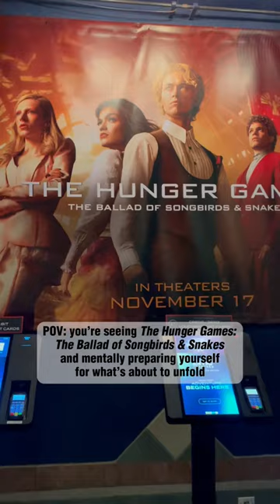“The Hunger Games: The Ballad of Songbirds and Snakes” is finally in theaters! 🙌 Have you seen it?